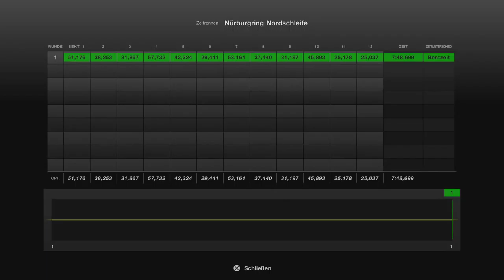Gran Turismo™ 7 #186 Suzuki VGT